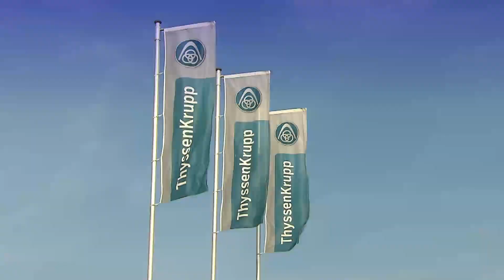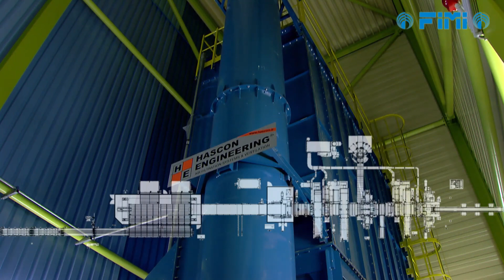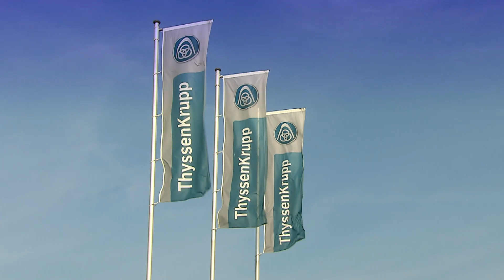FIMI Cut to Length Comm 906 Thyssenkrupp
FIMI is a recognized worldwide leader in design, manufacture and start-up of machines and complete plants for coil processing.

 Evidence of its success is given by facts: more than 1.000 lines installed all over the world and many of these lines installed in the 1970s are still in operation and successfully performing.

More than 50 years of business spent aiming to a continuous development based on the search of high technological solutions giving always priority to performances and high quality of the product.

FIMI has commissioned Cut to Length Lines capable to level High Strength Steel coils with yield strength of 1.200 N/mm2 at 8 mm with a full laser cutting quality, which means less than a half of the minimum quality requirements indicated in the European Norms.

These kind of outstanding performances are also achieved by the application of a leveling philosophy consisting on progressive contribution of each Leveling machine.